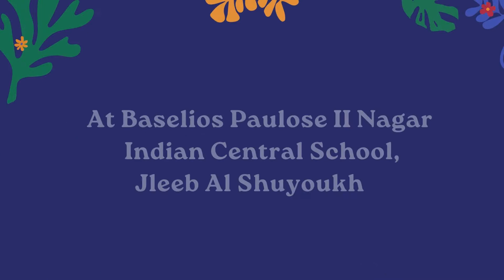Harvest Festival 2022 promo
കുവൈറ്റ്‌ സെന്റ്. ഗ്രീഗോറിയോസ് ഇന്ത്യൻ ഓർത്തഡോക്സ് മഹാ ഇടവകയുടെ "ഹാർവെസ്റ്റ് ഫെസ്റ്റിവൽ 2022 " നു ആശംസകൾ നേർന്നുകൊണ്ട് മലങ്കര ഓർത്തഡോക്സ് സുറിയാനി സഭയുടെ ആദരണീയനായ വൈദിക ട്രസ്റ്റീ റവ. ഫാ. തോമസ് വർഗീസ് അമയിൽ നൽകുന്ന സന്ദേശം.
Harvest Festival 2022 Message Priest Trustee Rev. Dr. Thomas Varghese Amayil
St. Gregorios Indian Orthodox Maha Edavaka Kuwait.